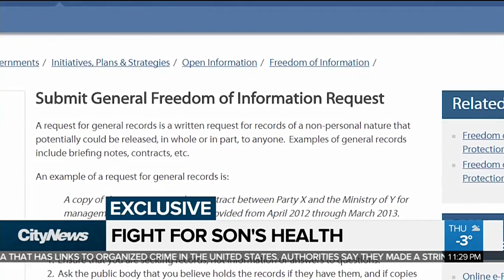Fighting for his son's life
A Vancouver father says he's living a nightmare after his 13-year-old son developed a blood clot which he claims was misdiagnosed. But the teen's problems didn't end there.